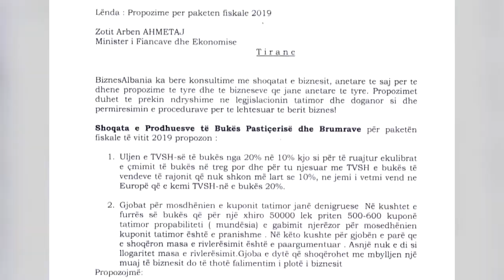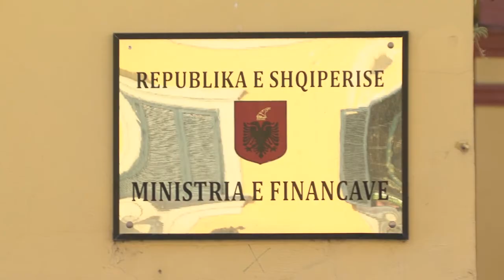Paketa fiskale 2019, Bregasi: Të ulet çmimi i energjisë dhe ujit për industrinë vendase